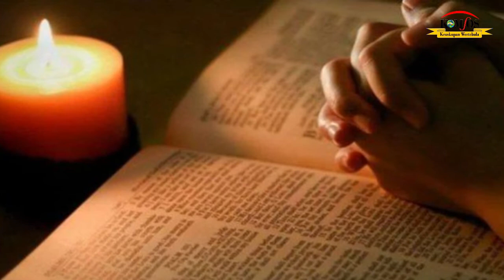Renungan Harian Komsos, Kamis 7 April 2022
Saudara-saudari sahabat komsos yang terkasih, tanpa terasa kini hampir tiba dipenghujung minggu pras paskah ke lima. Tinggal beberapa hari lagi kita akan memasuki pekan suci, yang dibuka dengan perayaan minggu palem. Perayaan mengenangkan masuknya Yesus ke kota Yerusalem. Kisah-kisah suci menjelang hari penderitaan Yesus, selalu menampilkan cerita yang sedikit menegangkan. Di mana ditampilkan kisah pertentangan antara Yesus dengan kelompok Yahudi secara khusus orang-orang Farisi dan ahli-ahli taurat. Komunikasi di antara Yesus dengan orang-orang Farisi dan ahli-ahli makin tidak nyambung. Sudut padang pemikiran mereka makin berbeda. Atas dasar itu apapun yang disampaikan oleh Yesus tidak dimengerti. Akibatnya mereka semakin membenci Yesus.
Mari kita ikuti bersama renungan harian komsos hari ini. Semoga bermanfaat untuk kita semua.